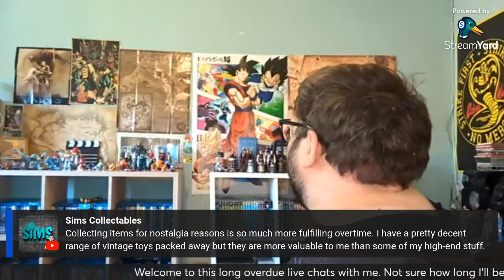Live Chats W/Michael's Movie Corner